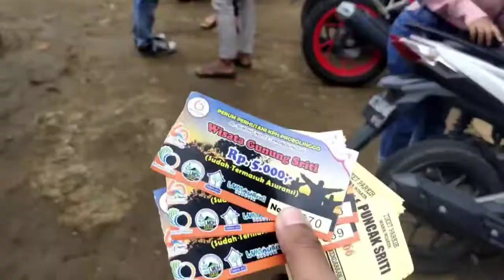PUNCAK SRITI PRONOJIWO (LUMAJANG)- SPOT SUNSETNYA INDAH BANGET | VACATION 2020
puncak sriti, tamanayu jagokereng, pronojiwo lumajang,
Spot bukit puncak yang eksotis, wajib jadi rekomendasi vacation teman teman, simak dan tonton.

dukung juga channel.
kppm sukoanyar konten di puncak sriti juga..